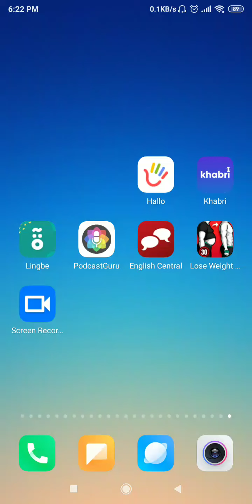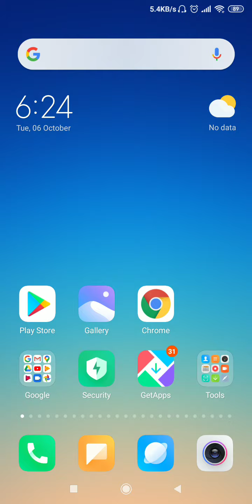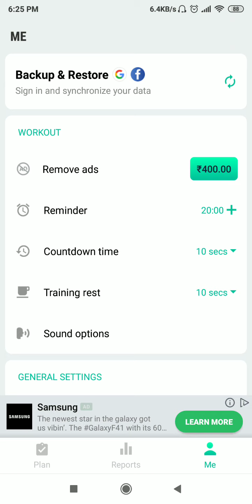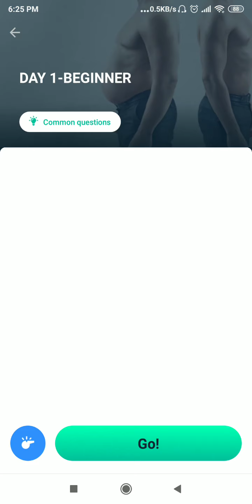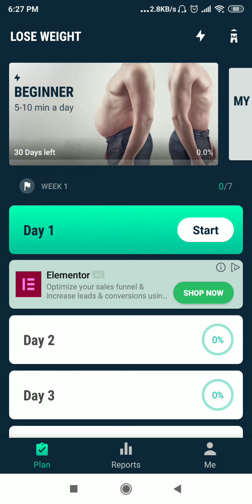Ghar Bhaite Weight Lose Kaise karen | Techno Vibes | Prime Hacking | Best Weight Lose Tricks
Prime Hacking
Techno Vibes

technical freaks,
change app name and icon on android,
how to change app name and icon,
how to change app icon,
how to change app name,
modify app on android,
change app details without root,,
hide any app icon and name,
clone app on android,
change application icon in android,
change any app name and icon 2020,
modify app details and create apk,
create modified apk,
how to modify app icon and name,
change app name no root,
modify app name and icon 2020,

how to change your app icons,
change application name,
change application icon android,
change application name and icon,
name app,
name editing app,
icons themes for android,
phone icon changer,
samsung icons for android,
app logo changer,
app picture changer,
mobile icon change,
app icon changer,
app icon customize,
change your icons,
apex launcher,
customize app,
change app icon,
app icon,
Icon,
Tech,
new tricks,

Change pubg app icon,
how to change pubg app icon and name,
how to change pubg lite app icon,
how to change app icon and name with apk editor,
how to change app icon and name permanently,
how to change app icon in vivo,
how to change app icon and name in android,

how to change any app icon and name,
how to change android app icon and name,
how to change name and icon of android,
how to change app name on android,
icon changer app,
how to change app icon and name on,
How to Change Pubg Icon and Name,

Pubg,
mobile pubg,
pubg ki nayi nayi tricks,
new tricks,
pubg lite ki trick,
pubg lite,
New,
technical channel wale video kis topic par banaye,
pubg achhe se khele,
pubg khelne ka best tarika,
naya tarik,